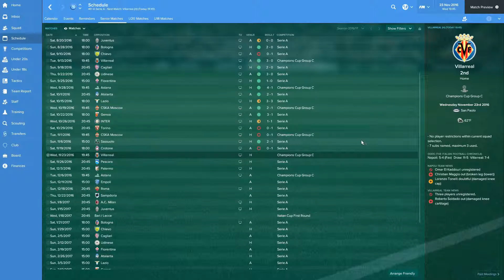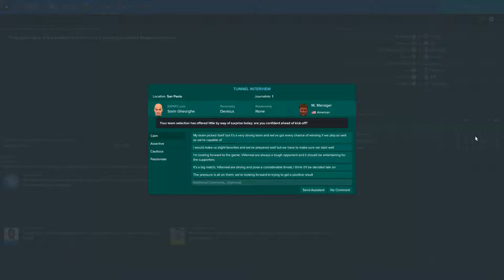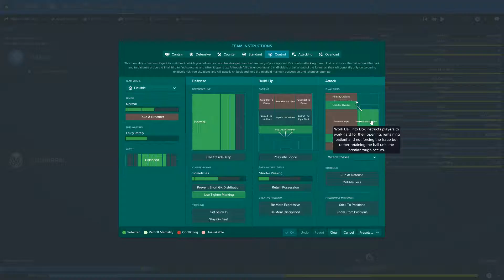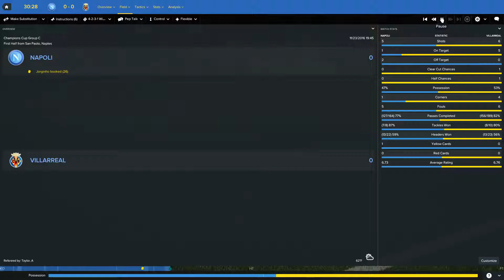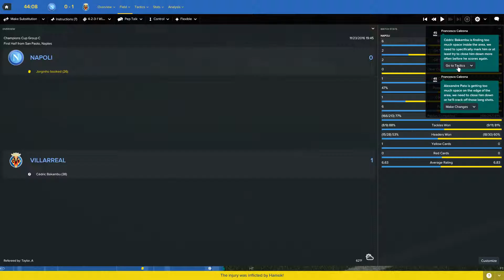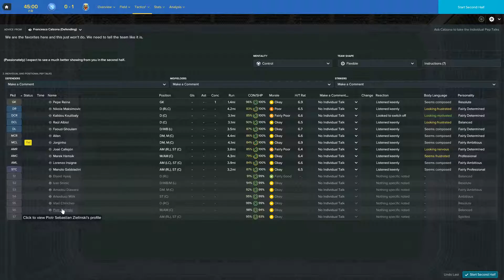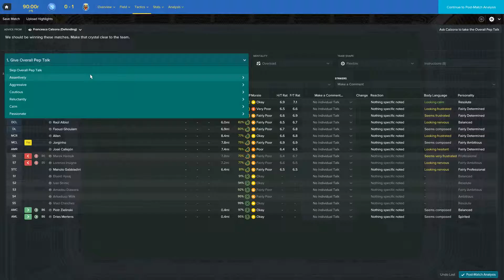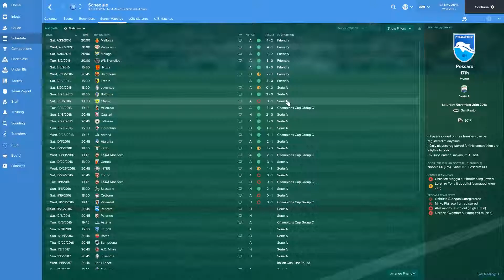Mr Manager Volume 6 Champions League vs Villareal